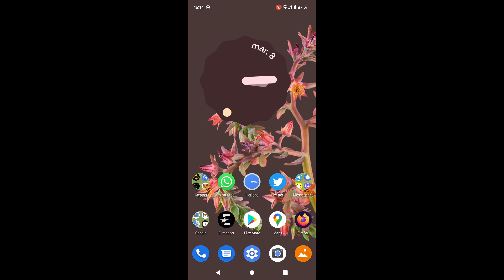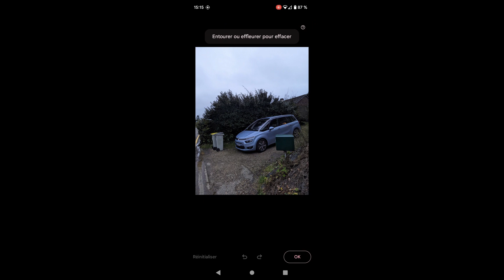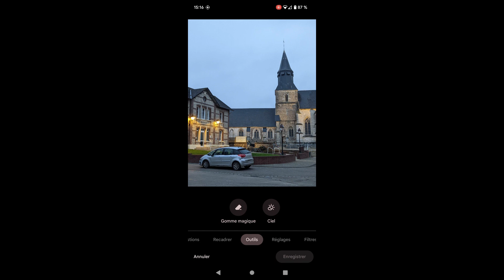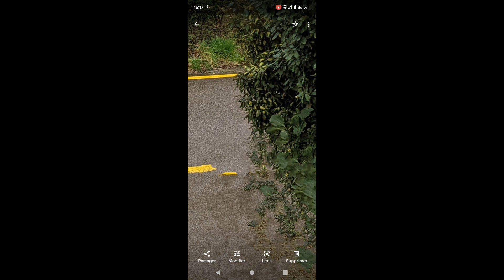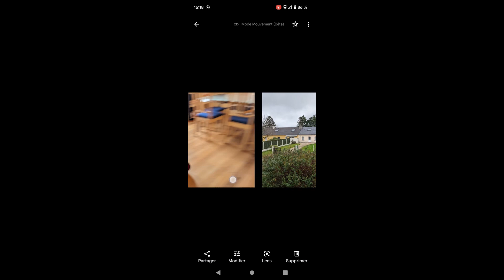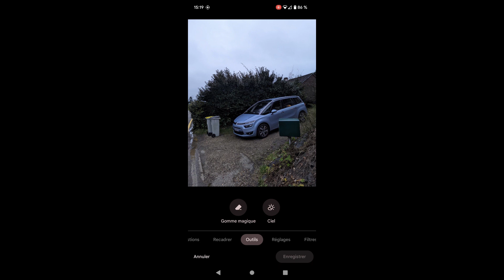Tuto Express : la Gomme Magique du Pixel 6 pour des photos parfaites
Les Pixels 6 et Pixel 6 Pro proposent une fonctionnalité dans l'appli Google Photos : une "Gomme magique" qui peut effacer comme par enchantement des personnes ou des objets sur vos clichés pour les rendre parfaits. Vous voulez photographier cette église ou cette montagne, mais il y a toujours des touristes, une voiture, ou une poubelle pour gâcher le cliché ? La Gomme magique va faire le ménage grâce à l'intelligence artificielle et à la puce Google Tensor. Une prouesse technique qu'on vous présente ici avec des exemples très simples.
Attention, certains autres Pixel sont aussi concernés mais il faudra télécharger la dernière version de Google Photos "à la main" : Pixel 3XL, 4, 4a et 5. Tentez de l'installer sur votre smartphone !

-Un lien sûr vers la dernière version APK de Google Photos

Laissez un commentaires pour nous demander une astuce spécifique ou pour nous proposer la vôtre !